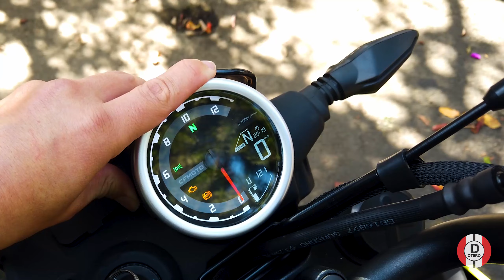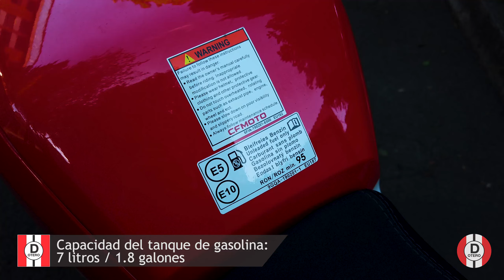CFMoto Papio Trail vs. CFMoto Papio Racer, ¿cuál escoger?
Las CFMoto Papio son unas mini moto que comparten motor y tren motriz pero la Trail tiene un estilo scrambler y la Racer el de una deportiva, dándoles una personalidad única. Así que, ¿cuál sería la mejor elección para ustedes? En este video pruebo las dos y les cuento cuál podría ser la ideal para ustedes.

Si quieren contactarse conmigo pueden dejar un comentario o enviar un mensaje interno y trataré de responder a la mayor brevedad.